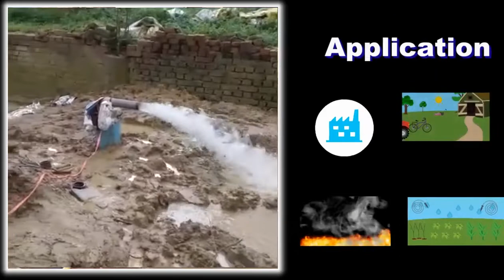V6 5HP 4St Submersible Pump Performance on 80 Feet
Used for:
1. Agriculture
2. Boosting Water Pressure
3. Domestic & Hospitality Industry
4. RO water treatments
5. Social Water Heater